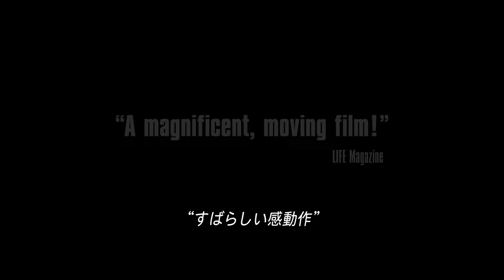【コロンビア・ピクチャーズ100周年！】『戦場にかける橋』予告編／戦下における人間の尊厳と誇りとは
『戦場にかける橋』デジタル配信／ブルーレイ&DVD発売中

人間の名誉と誇りを賭け、男たちは戦いの火花を散らす！
第３０回アカデミー賞®受賞作品！

【ストーリー】
１９４３年第二次世界大戦下のビルマ。
日本軍の斉藤大佐を長とする捕虜収容所に、ニコルソン隊長率いる英軍捕虜が送られてきた。
鉄橋建設を急ぐ斉藤大佐は、米軍のシアーズとともに建設現場で働くことを彼らに命令。
工事は着々と進み橋は完成に近づくが、丁度その頃、同じ英軍の手によって橋の爆破工作が進められていた・・・。

■スタッフ
監督：デビッド・リーン
製作：サム・スピーゲル
脚色：マイケル・ウィルソン
脚色：カール・フォアマン
撮影：ジャック・ビルデヤード，Ｂ．Ｓ．Ｃ．

■キャスト
シアーズ：ウィリアム・ホールデン
ニコルソン大佐：アレック・ギネス
ウォーデン少佐：ジャック・ホーキンス
斉藤大佐：早川雪洲
軍医クリプトン：ジェームズ・ドナルド